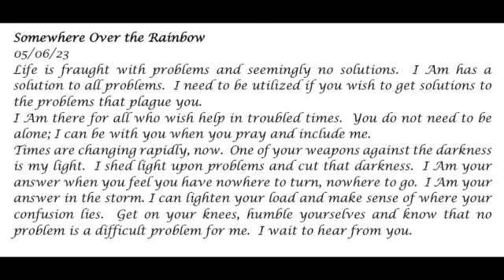Somewhere Over the Rainbow -- Prophetic Word 05-06-23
I Am has a solution to all problems.  I need to be utilized if you wish to get solutions to the problems that plague you.

Prophecy, Holy Spirit, Jesus, God, problems, difficulties, help from God, light, darkness, left behind, rapture, people disappear